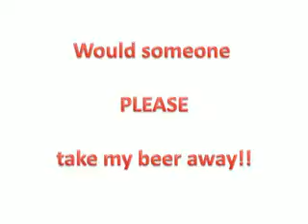Oooh Cruuuzy, you got some 'splainin' to do!